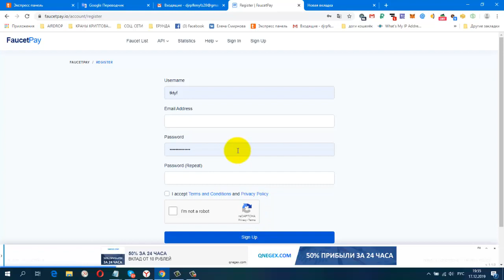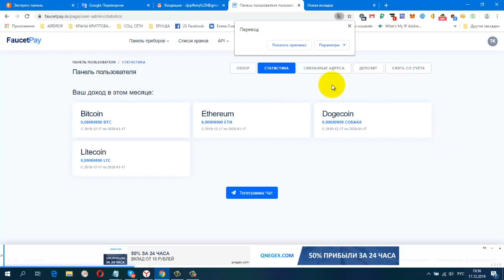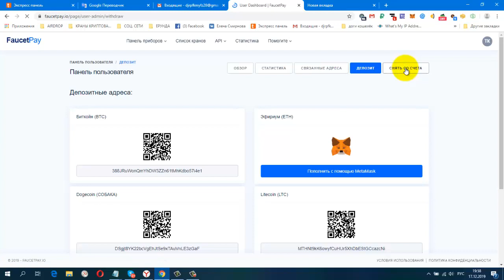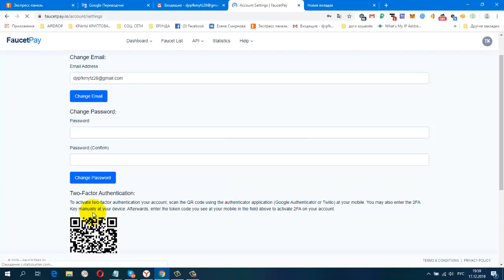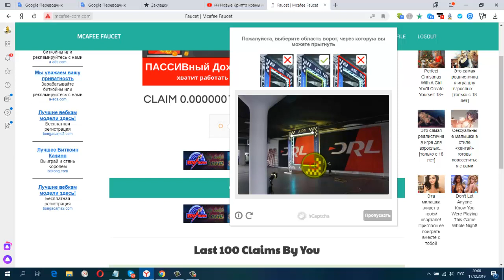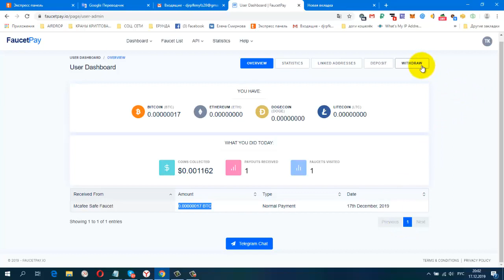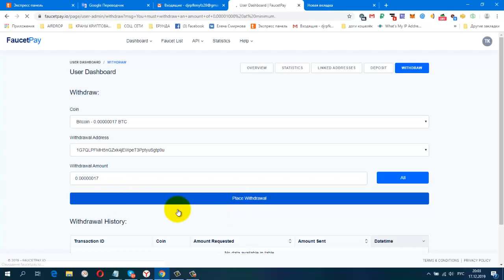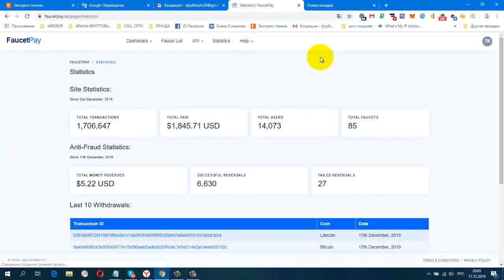Криптовалютный Микрокошелек FaucetPay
Claimmulticoins

Жду Вас

гугл группа